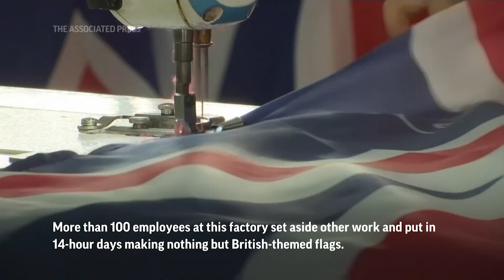Chinese factory churns out British flags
ASSOCIATED PRESS
Shaoxing, Zhejiang province – 16 September 2022
1. Various of workers sewing national flags of the United Kingdom, also known as Union Jacks
HEADLINE: CHINESE FACTORY CHURNS OUT BRITISH FLAGS
ANNOTATION: Orders for thousands of British flags started to flood into a factory south of Shanghai shortly after Queen Elizabeth II died.
2. Various of flags with queen's image printed
ANNOTATION: They turned out at least 500,000 the first week. The first customer sent an order at 3 a.m. for tens of thousands.
3. Wide of factory manager Fan Aiping showing a flag with a staffer
4. SOUNDBITE (Mandarin) Fan Aiping, Factory manager:
"The customer was in urgent need. We didn't have enough time. They came directly here to grab the products. Because there wasn't enough time, the flags weren't even packaged. They were put in a box and shipped away."
5. Various of factory
ANNOTATION: More than 100 employees at this factory set aside other work and put in 14-hour days making nothing but British-themed flags.
6. Various of worker, Ni Guozhen, sewing flags with the queen's portrait
ANNOTATION: Ni Guozhen says she remembers filling orders for British-themed flags for a royal wedding.
7. SOUNDBITE (Mandarin) Ni Guozhen, Flag maker:
"Through flags I've learned a lot about current events. This is a good thing, after all my knowledge has grown. Therefore, I'm proud and happy that I'm making flags."
8. SOUNDBITE (Mandarin) Fan Aiping, Factory manager:
"There is a story behind each flag. For example, this time it's about the queen in the United Kingdom. They are buying these flags to mourn the queen deeply."
9. Various of flags with the queen's portrait being printed
STORYLINE:
Ninety minutes after Queen Elizabeth II died, orders for thousands of British flags started to flood into a factory south of Shanghai.
More than 100 employees at Shaoxing Chuangdong Tour Articles Co. set aside other work and put in 14-hour days starting at 7:30 a.m. making nothing but British-themed flags.
They turned out at least 500,000 the first week, according to general manager Fan Aiping.
Some are British flags to be carried by mourners or hung outside homes.
Others show Elizabeth's portrait and the years of her birth and death.
They range in size from 21 to 150 centimeters (8 to 59 inches) wide and sell for 7 yuan ($1).
The first customer sent an order at 3 a.m. for tens of thousands, according to Fan.
She said 20,000 the factory had in stock were sent out that morning.
"The customer came to our factory directly to grab the products," said Fan. "Most of the flags weren't even packaged. They were put in a box and shipped away."
The factory had been making flags for the football World Cup before Elizabeth's death.
Chuangdong has been in the industry since 2005 and produces flags for other sports events or national day celebrations.
It also makes sports-themed scarves and banners.
Employees pay attention to news for events that might bring in orders, even though many of them seem far away from their daily lives.
"It's something very far away for ordinary people like me. But because we are involved in the production of queen-themed and British-themed flags, we feel that this is something happening around us," Fan said, referring to Queen Elizabeth II's death.
Ni Guozhen, an employee since 2005, says she has learned a lot about the world through her work.
"I've learned a lot about current events," said Ni, who was sewing flags with the queen's portrait. "My knowledge has grown. Therefore I'm proud and happy that I'm making flags."